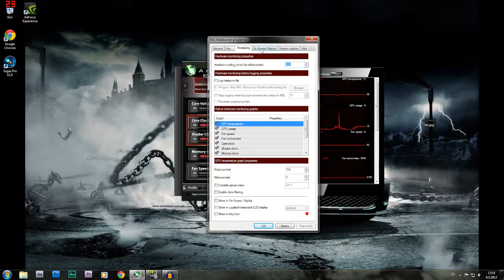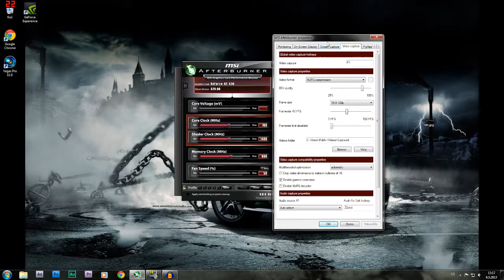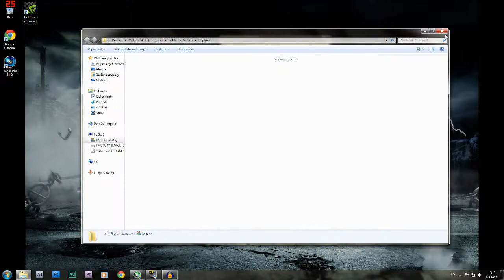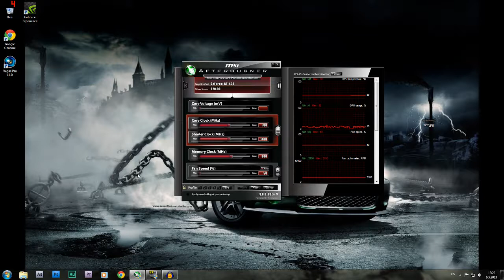TUTORIAL | Čím nahrávat Videa z her | 720p HD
► INFO ↓ ↓
CZUnDeadGAMES